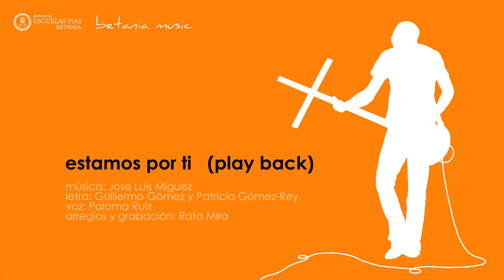estamos por ti play back